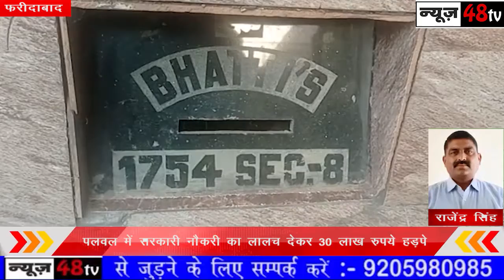फरीदाबाद | स्वास्थ्य विभाग की टीम ने गर्भपात केंद्र पर की छापेमारी